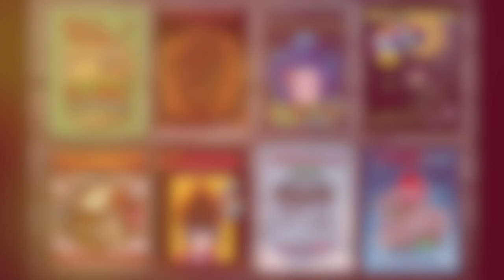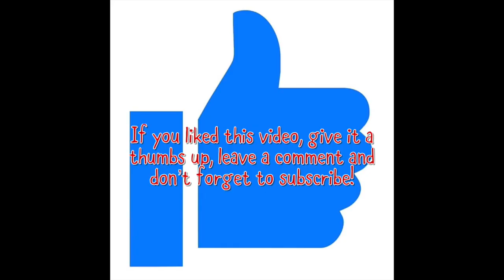Soft Pastel Sunset for beginners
Would you like to learn how to draw with Soft Pastels ?

Judy Hlad
Heather Smith Berger
Kathy Mooney
Ana L Duncan
Jill Haworth
Andrea Smeltzer
Cindy Nation
Dawn Patton
Christy Abbott
Emilie Springfield
Nanette Carey
Susan Nicita
LeeAnn Wanier
Fran Weiss
Connie Edwards
Fran Ragnone
Christina Spicuzza
Etsy Store: